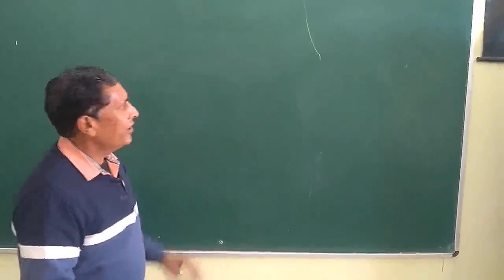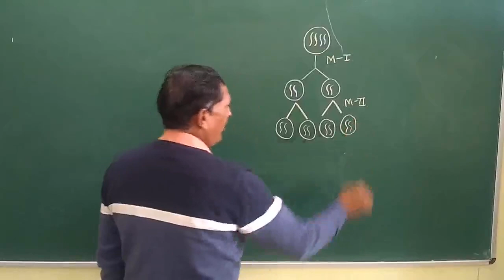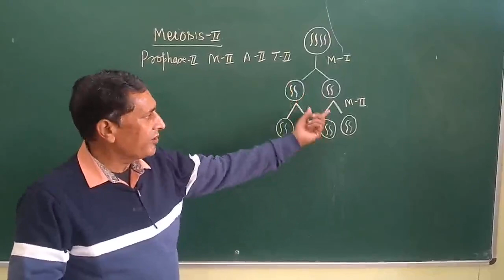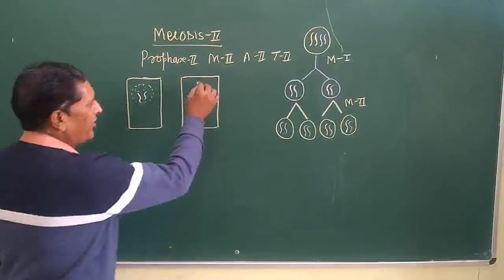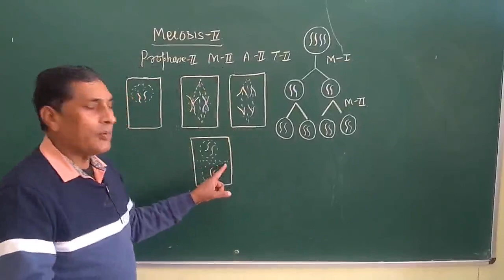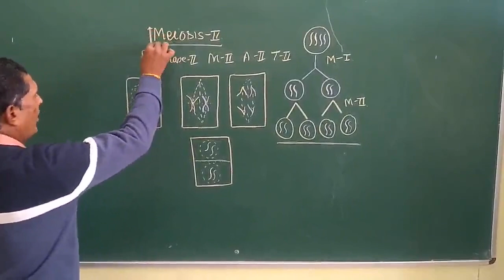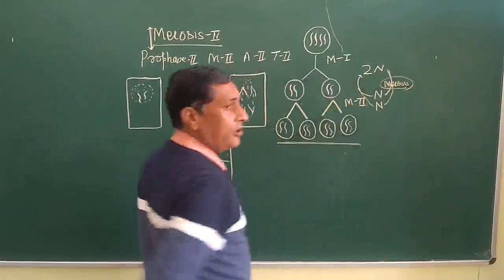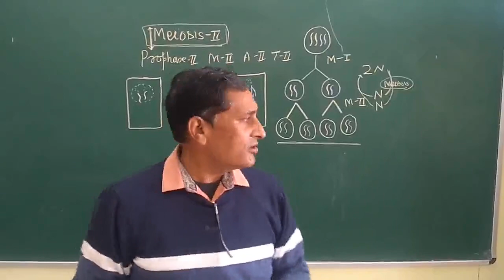B.Sc. l(Botany l)